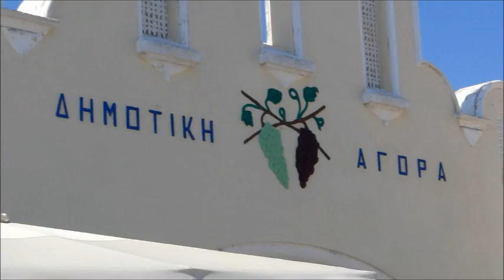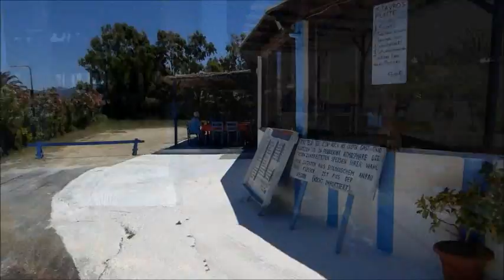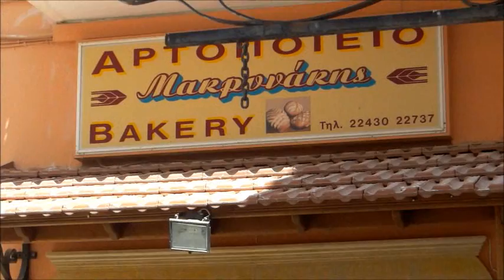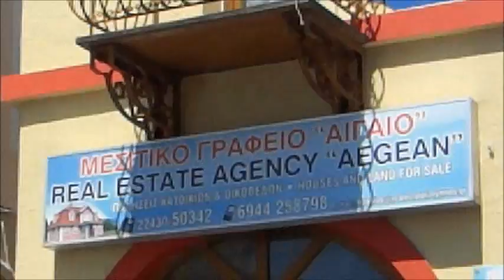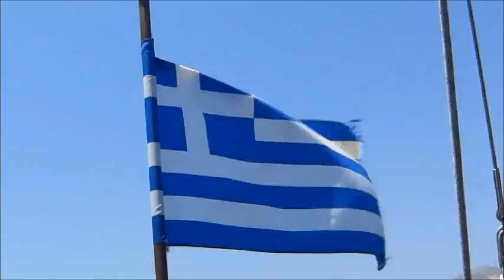YMO YVAN MOALLIC, Kos 2011 เกาะ Kos ดู YMO 2013 Остров Кос Посмотреть YMO 2013 コス島ビューYMO2013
Kos 2011 เกาะ Kos ดู YMO 2013
Остров Кос Посмотреть YMO 2013
科斯岛视图YMO2013
コス島ビューYMO2013